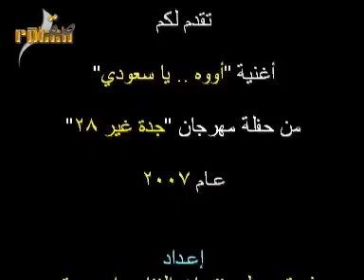رابح صقر أووه يا سعودي مهرجان جدة غير 2007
أشترك في قناة الفنان رابح صقر الرسمية